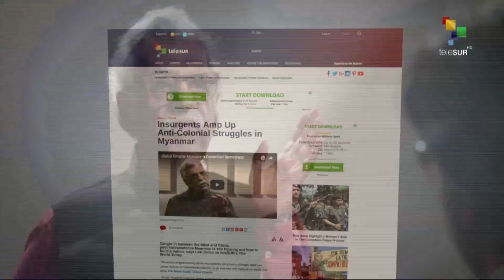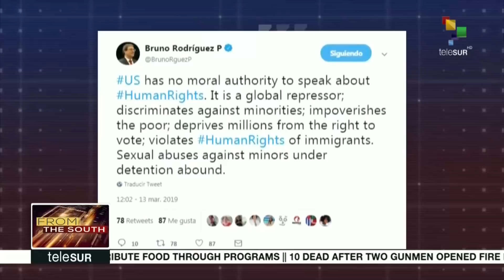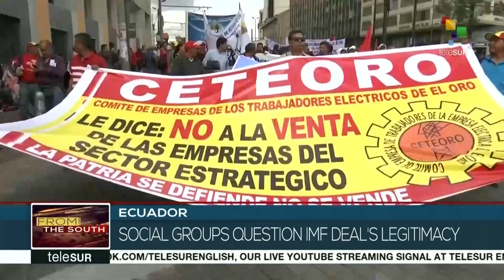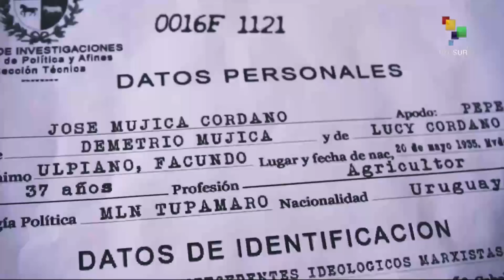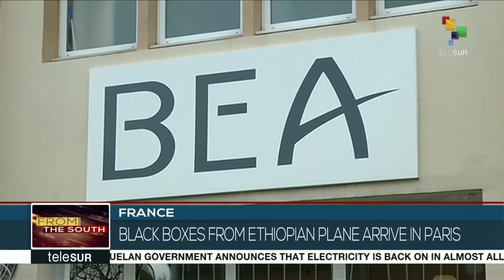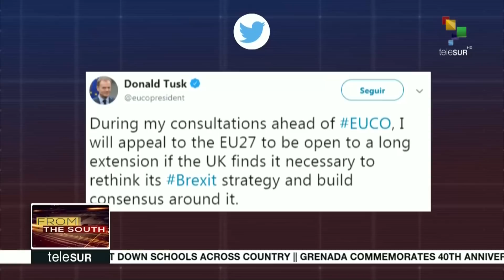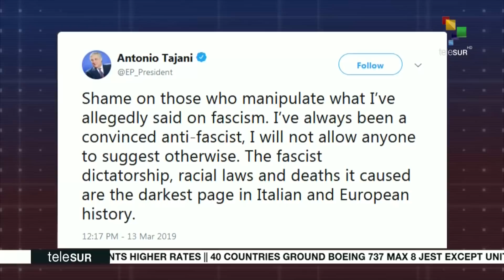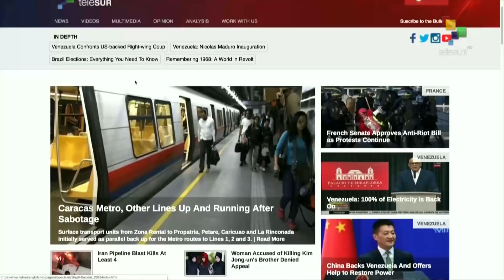FtS 03-14: Brazil: Vigil for school shooting victims in Suzano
From the South: Brazilians hold a vigil for the victims of the school shooting in Suzano.